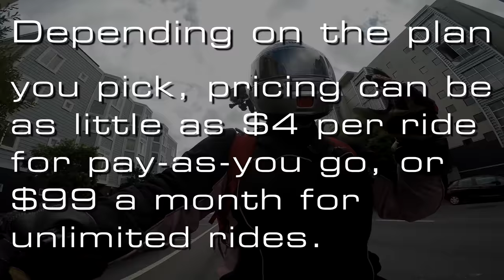Scoot Electric Scooter Service Review: Is This The Best Way To Get Around San Francisco?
If you've travelled to San Francisco at all lately, you'll know that not only have the prices of houses, food and entertainment risen but so too has the cost of getting around the bay. And while San Francisco has plenty of travel options, they're not all well-suited if you're going to be making a lot of small trips in one day.

Enter Scoot San Francisco's now well-established scooter rental service. With a massive fleet of electric scooters all over San Francisco, Scoot's membership options make it possible for San Francisco residents with a full driving license to rent an electric scooter whenever they need one. Visitors to San Francisco, while not eligible for some of Scoot's membership packages, can opt to purchase a day-pass for the service, granting them unlimited rentals for one day.

With insurance, training and even crash helmets all included, Scoot might sound like a fun way to get around town. But is it a good choice or not?